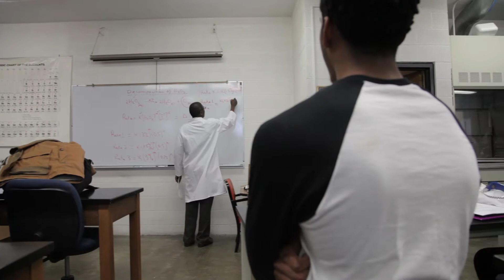Video Tour: Tagliatela College of Engineering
The Tagliatela College of Engineering, established during the University's founding in 1920, offers a variety of B.S. and M.S. engineering and applied science programs, including chemical, civil, computer, electrical, environmental, industrial, mechanical and system engineering, and chemistry, computer science, information technology and network systems. Each of our innovative undergraduate programs combines stellar academic instruction with an internship requirement, allowing students to earn professional experience with their education.